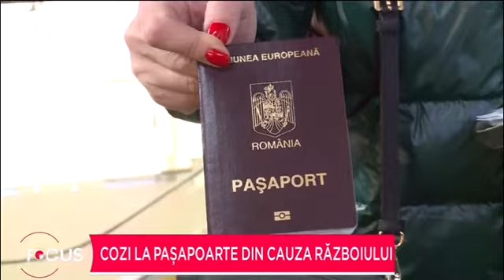Cozi la pașapoarte din cauza războiului